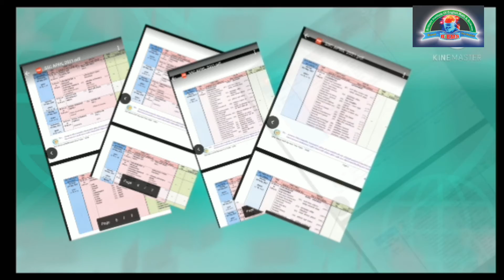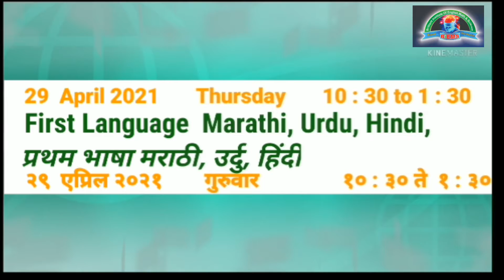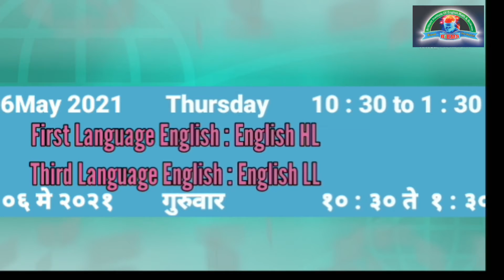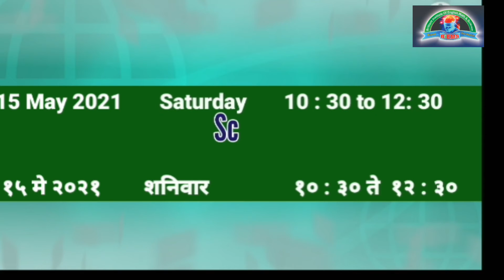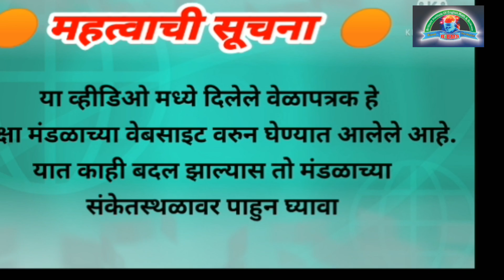ssc timetable 2021. maharashtra watate board timetable as per board website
maharshtra state board class 10th timetable
timetable class 10th
sachin examinations timetable